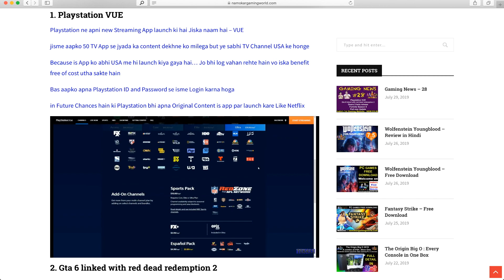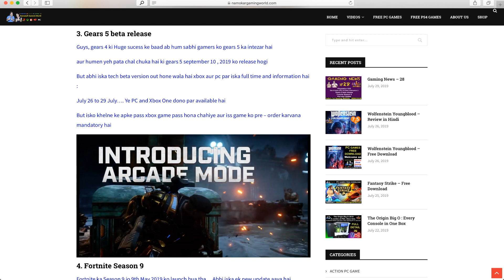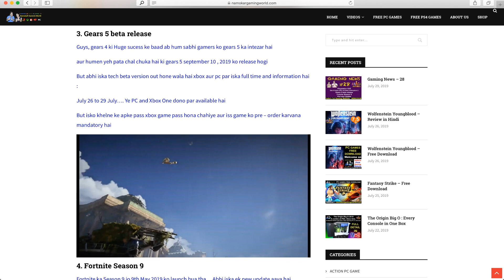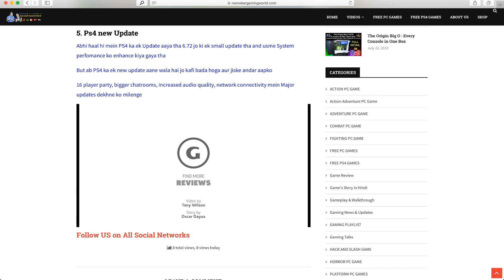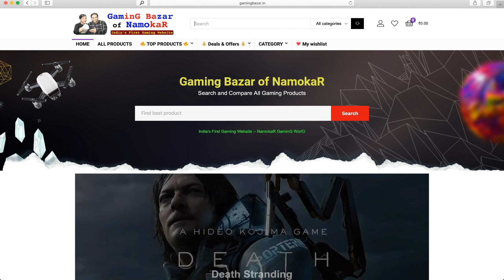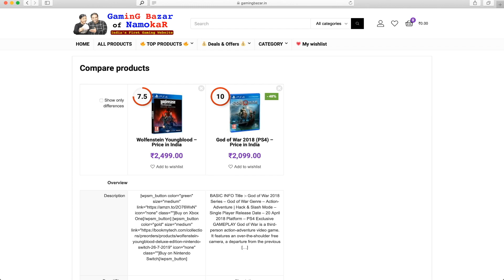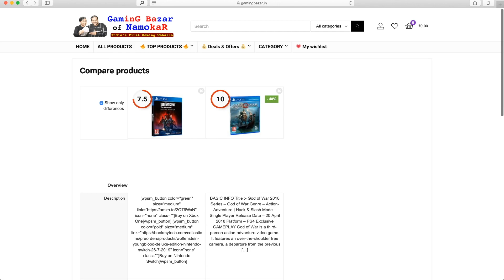GTA 6 Link With RDR 2, PS4 New Update, Gears 5 Beta Release, Playstation VUE, Fortnite Season 9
Gaming News ke ek aur new episode mein aaj hum baat karenge – Playstation VUE, Gta 6 linked with red dead redemption 2, Gears 5 beta release, Fortnite Season 9, Ps4 new Update ke baare mein